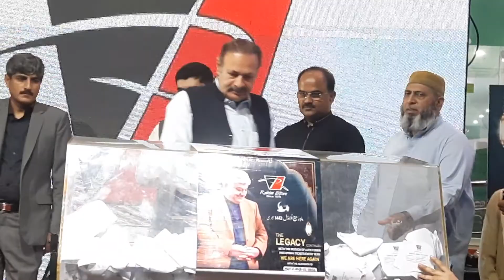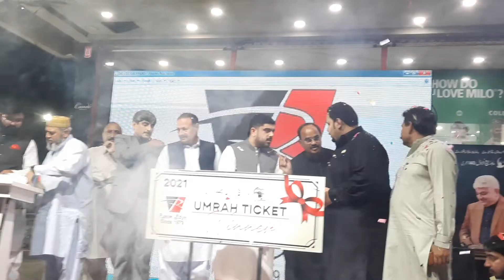RAHIM STORE WT umrah tickets 8/10/21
RAHIM STORE WT umrah ticket  8/10/21